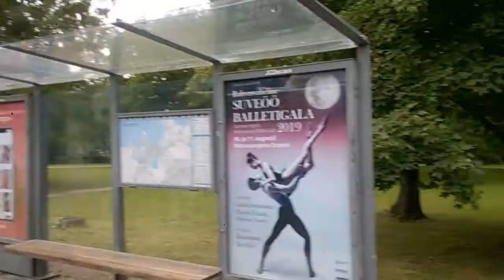WP 20190731 09 50 25 Pro